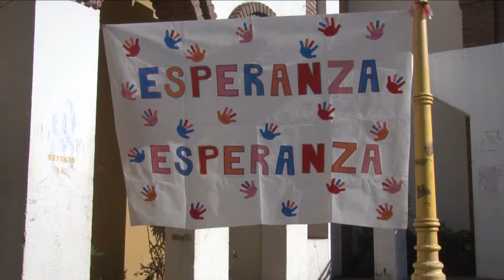MERENDERO ESPERANZA ESPERANZA